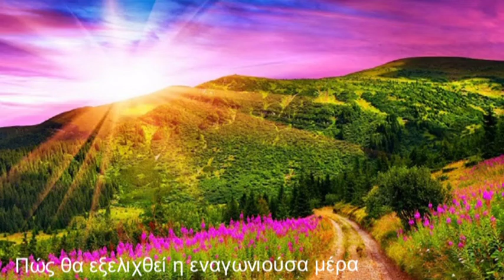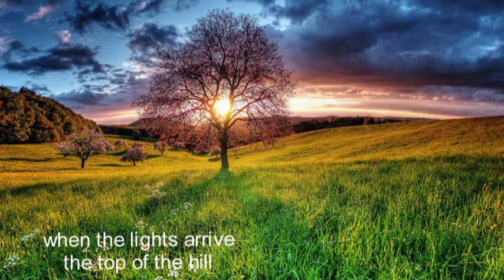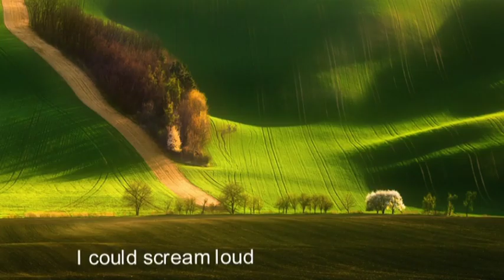Gironzolo Notturno cc,Vicky Kostenas,Gheorghe Iovu,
Gironzolo Notturno cc
Νυχτερινό Περιδιάβασμα

Σε μονόδρομο οδηγείται η έλλογη διάσταση,
που θα γεννήσει καινούριους παρακαμπτήριους δρόμους
και θα απαλύνει το βάρος,
που απειθάρχητα βαθαίνει τη ρωγμή.
Πώς θα εξελιχθεί η εναγωνιούσα μέρα
στην αιφνίδια πρόσφυση του αγέρα;
Παιχνιδιάζουν οι νερομπασιές στα σκιερά περάσματα
με τις φυλλωσιές, να υποκύπτουν
και να προσκυνούν το βάρος του νερού.

La vita è bella!
I can sing and cry
keeping on crying.
Asked why this love is over
asked why wasn't it for ever.

hearing the wisper of the wind
listening to midnight surrounds me.
The silence remains in captivity breathing
and the statues not betray the solitude.
And even at the sunrise
when the lights arrive the top of the hill
I could paint the colors of feelings
I can write
and keep on writing
I could count the thoughts
that have escaped.

This day will not come again
I could scream loud
Those days hide the secret of silence
welcoming the spirit of love,
That days come and go,
returning more impressive.
They always remain
as the life allows it.
Ma dove vola la mia immaginazione?

Poetessa
Zürich, 29. September 2016